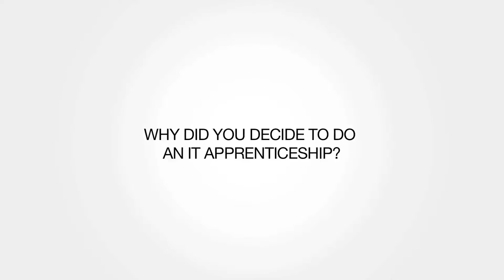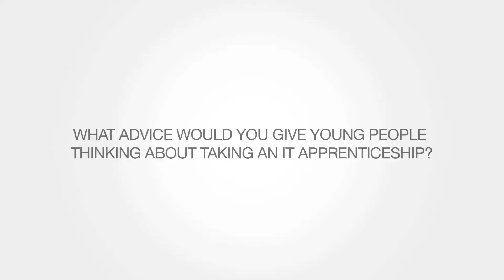How to find IT apprenticeships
The trend for IT managing positions is estimated to rise 0.7% from 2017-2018, which is a difference of over 1,400 jobs.